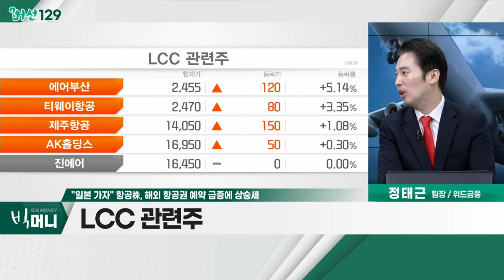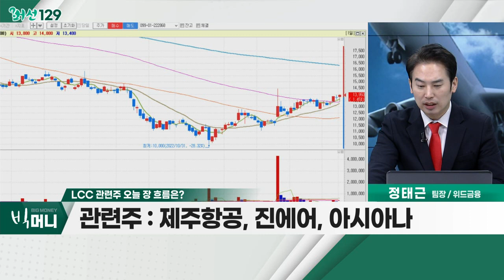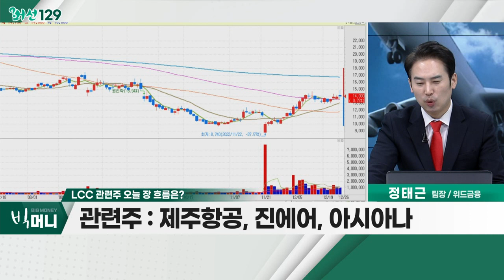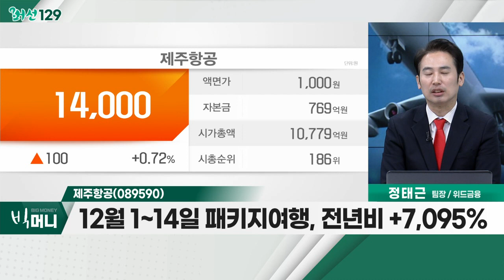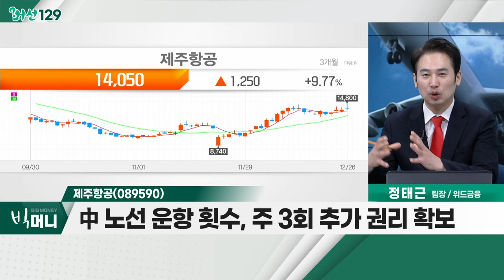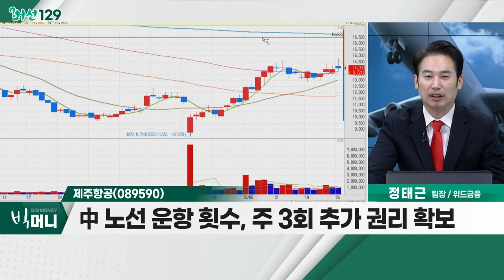제주항공(089590)... LCC 관련주 / "일본 가자" 항공株, 해외 항공권 예약 급증에 상승세_머선129 (20221226)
# "일본 가자" 항공株, 해외 항공권 예약 급증에 상승세
- 인터파크, 11월 해외 항공권 판매 전년비 +1,268%
- 2년간 억눌린 해외 여행 수요 '폭발'
- 원/달러 환율과 항공유 하락… 비용 부담 또한 경감

LCC 관련주
- 中, 항공운송 회복 업무 방안 발표
- '제주~홍콩' 직항노선, 2023년 1월 22일 재개 예정
- 원/달러 환율 하락… 자본잠식 우려 해소
- 제주항공, 진에어, 아시아나

- 12월 1~14일 패키지 여행, 전년비 +7,095%
- 11월 일본노선 여객수 20만 명 돌파
- 中 노선 운항 횟수, 주 3회 추가 권리 확보